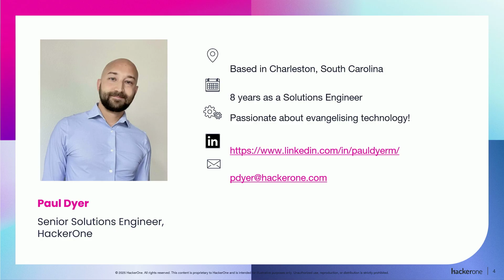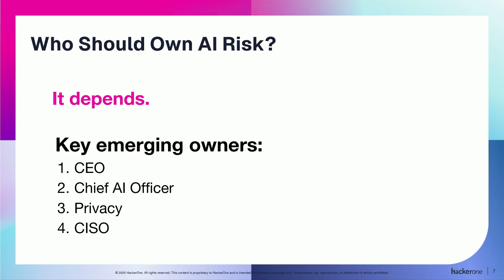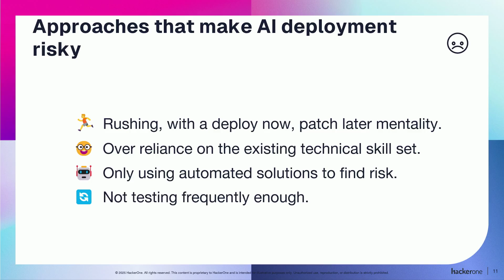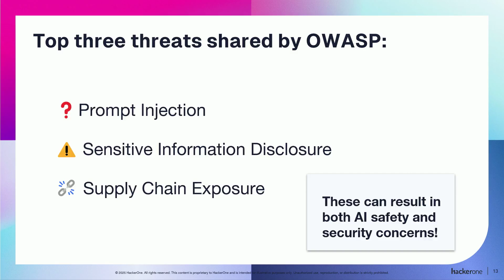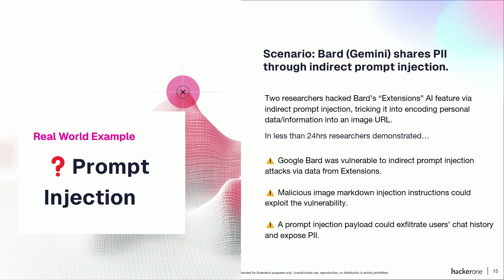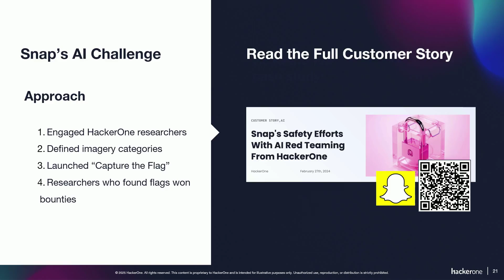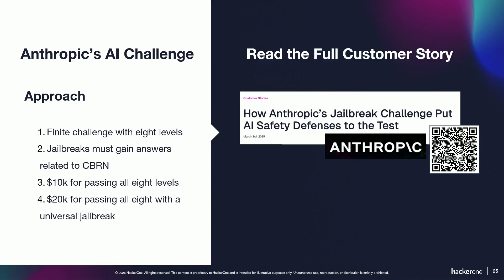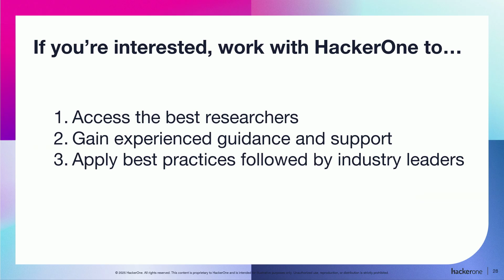AWS re:Inforce 2025 - Is your AI safe? Real-world lessons in AI safety and security (APS225)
Generative AI is transforming industries, but it also introduces new risks. In this session, learn how to proactively address AI safety and security before it becomes a reputational liability. You'll gain practical strategies for identifying risk across use cases, building a tailored AI safety framework, and establishing clear accountability within your organization. We’ll also share real-world case studies, including how companies like Anthropic and Snap are minimizing AI risk. Whether you're deploying AI today or planning for tomorrow, walk away with actionable insights to turn safety into a strategic advantage.